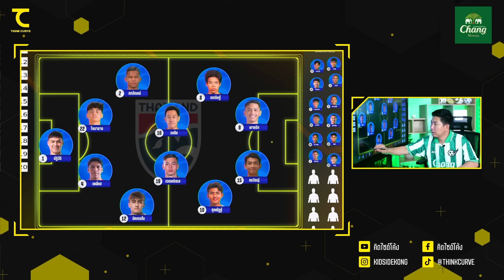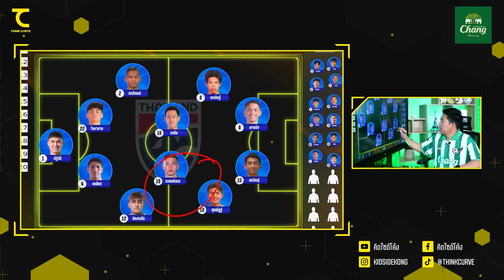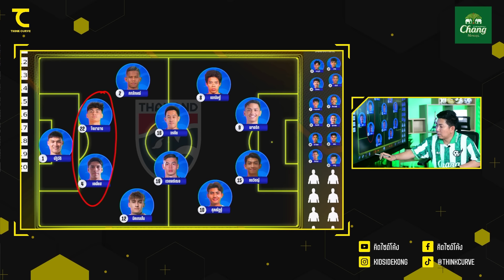ครึ่งแรกรุกดี ครึ่งหลังทำไมรับ เจาะวิธีการอิชิอิ สร้างทีมใหม่เวย์ไหน? ใครสอบผ่าน I คิดไซด์โค้ง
น้ำแร่ธรรมชาติตราช้างยังมีกิจกรรมอีกเพียบ ติดตามกิจกรรมดีๆพร้อมของรางวัลอีกมากมายได้ที่ FB : Chang World